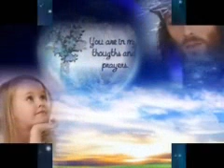Ehab Wahib Theological Deacon THE WORD OF GOD EN